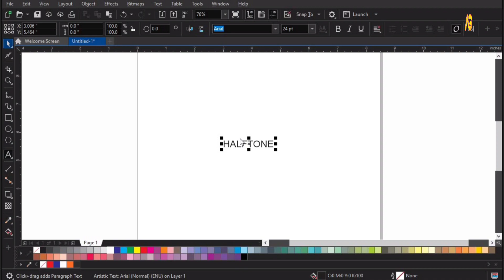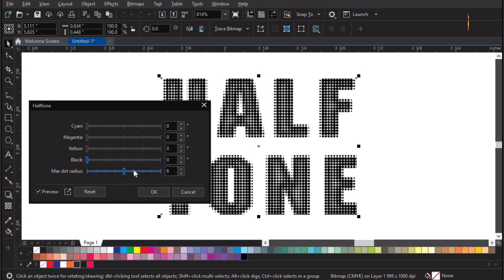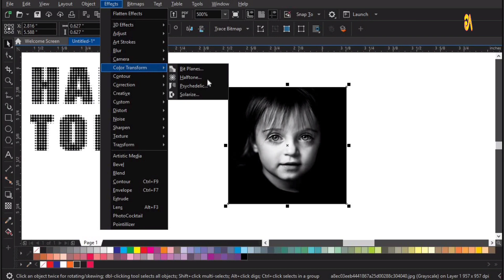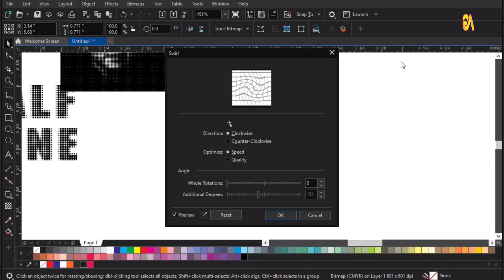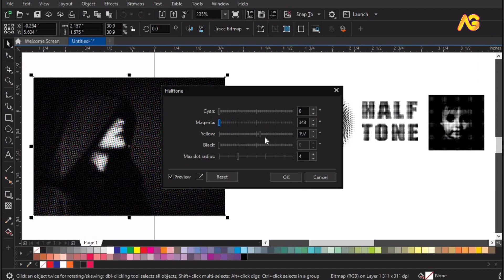Halftone Effect | Dotted Halftone Pattern | Halftone Text Effect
Halftone Effect Dotted Halftone Pattern Effect Halftone Text Effect
Dear Viewers, In this CorelDraw Tutorial, You will learn about Advertising Design. By following this one, you'll able to learn how to create awesome ads ideas by using CorelDraw. Corel Draw is very powerful Software for 3D as well as 2D Designing. Here is a tutorial in which I tried to design Mastering the Halftone Effect Photoshop Tutorial for Beginners.
Creating Stunning Dotted Halftone Patterns in Illustrator Step-by-Step Tutorial
Halftone Text Effect in Adobe Photoshop Easy and Impressive Typography
Photoshop Halftone Effect Transform Your Photos into Retro Masterpieces
Advanced Halftone Techniques in Adobe Illustrator Tips and Tricks
Halftone Portrait Effect in Photoshop Turn Your Photos into Pop Art
Designing a Vintage Poster with Halftone Elements  Illustrator Tutorial
Halftone Logo Design Tutorial Illustrator and Photoshop Techniques
Halftone Textured Backgrounds for Graphic Design Creative Ideas
Halftone Sticker Printing Process Explained DIY Screen Printing
Where creativity meets design! In today's tutorial, we're diving into the fascinating world of halftone effects, specifically focusing on the mesmerizing Dotted Halftone Pattern Effect using CorelDRAW.

Halftone effects have been a staple in the design world for decades, adding depth, texture, and a unique visual appeal to artwork and graphics. In this video, we'll guide you through the step-by-step process of creating stunning halftone text effects that will elevate your designs to a whole new level.

Discover the artistry behind the halftone technique as we demonstrate how to manipulate dot size, spacing, and density to achieve various effects. Whether you're a seasoned designer or just starting out, our easy-to-follow instructions and CorelDRAW tips will empower you to create professional-grade halftone masterpieces.
coreldraw tutorials from beginners
coreldraw tutorials for beginners to advance
halftone designing in coreldraw
halftone pattern in coreldraw
coreldraw tutorials in Urdu hindi
how to use bitmap in coreldraw
how to use bitmap effect designing in coreldraw
how to use drop shadow tool in coreldraw
create a halftone effect
halftone design in coreldraw
halftone in coreldraw
halftone effect
halftone design
designing a halftone
halftone coreldraw
Halftone Effect Tutorial
Dotted Halftone Pattern
CorelDraw Halftone Text
How to Create Halftone Effect
Halftone Photoshop Tutorial
Halftone Illustration Technique
Halftone Graphic Design
CorelDraw Halftone Tutorial
Halftone Pattern Design
Halftone Art Tutorial
Dotted Halftone Effect in Illustrator
Halftone Screen Printing
Halftone Vector Art
Creating Halftone Patterns
Halftone Stippling Tutorial
Halftone Comic Art
CorelDraw Halftone Dots
Halftone Design Ideas
Halftone Texture Illustrator
Halftone Artwork Process
Vintage Halftone Effect
Retro Halftone Design
Halftone Background Tutorial
Halftone Text Photoshop
Halftone Dot Gradient

 Time Stamps
0:00 Intro
0:38 Convert to Curves
0:44 Set Fill Color
2:11 Import Image Ctrl + I
2:33 Ellipse Tool
2:46 Interactive fill Tool
3:18 Distort Swirl
4:06 Desaturate image
4:43 Design Completed